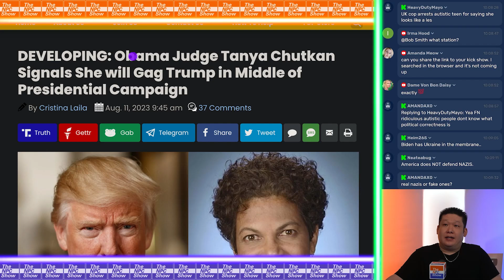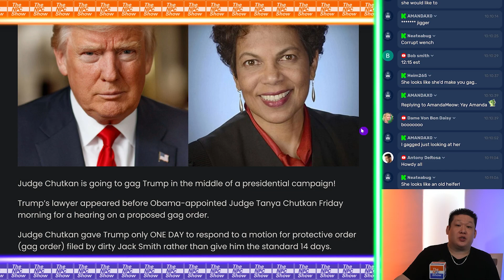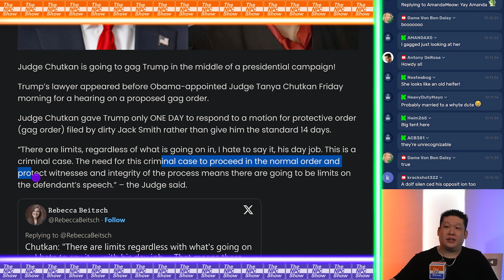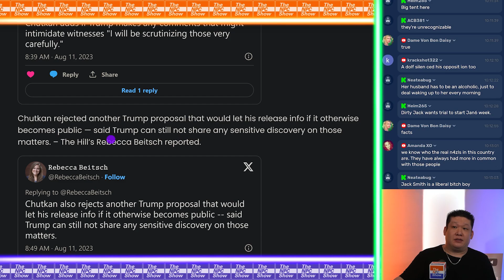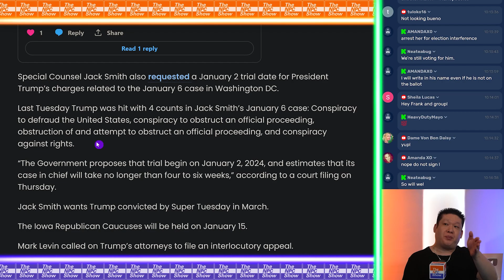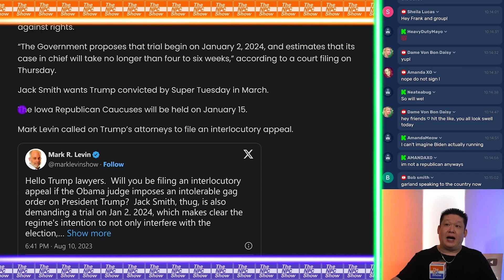0bama Judge To Gag Order Trurnp 🟠⚪🟣 NPC Politics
0bama Judge To Gag Order Trurnp